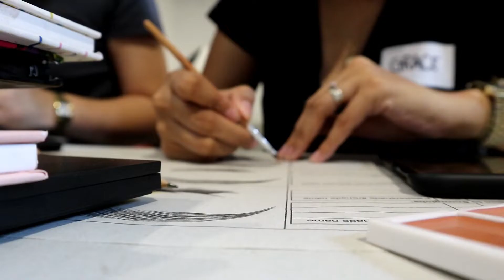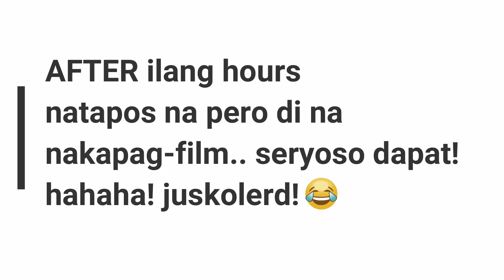Vlog: Eyemaster Class | Nix Institute of Beauty | PH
Vlog: Sharing my experience in Eyesmaster Class with Nix Institute of Beauty --- way to go mga mamshies! MUA career na to. lols! The experience was challenging but definitely a great one! :) Wanna know what happened BTS?

Sounds downloaded from youtube:
Popular Sound Effects
Pinoy Vloggers - Comedy Effects